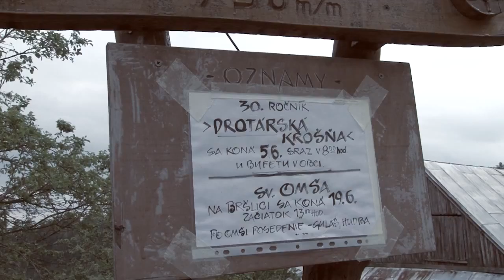Výročná sv. Omša na Bršlici 19.06.2010